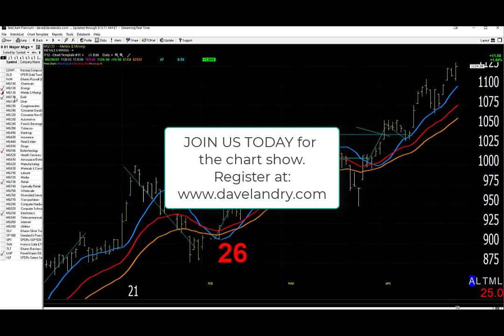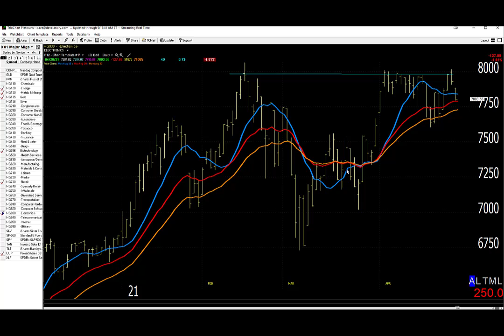04/29/21 Dave Landry's Market In A Minute-A Little Mixed, But Overall Good: Just Do These Things